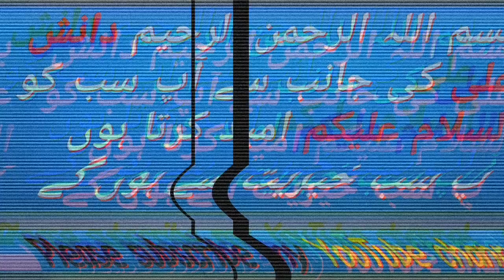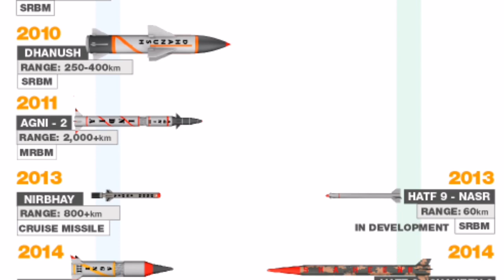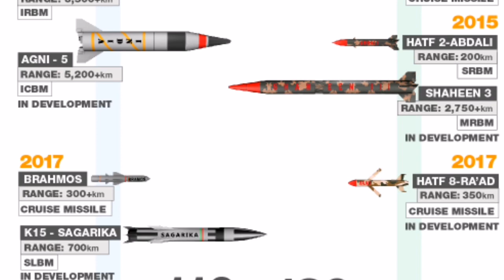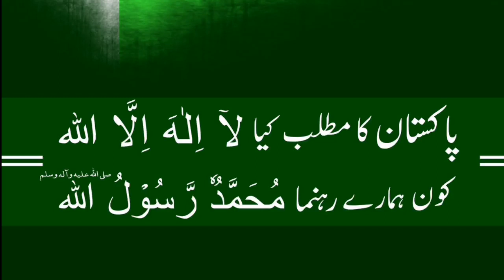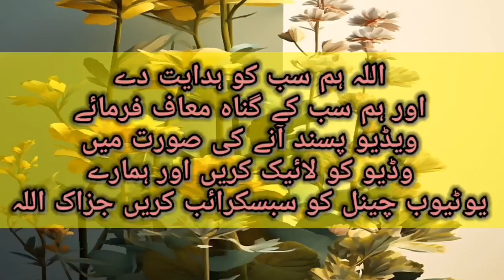Pakistan Akhir kun Hindustan sey Azad alag hua tha ?